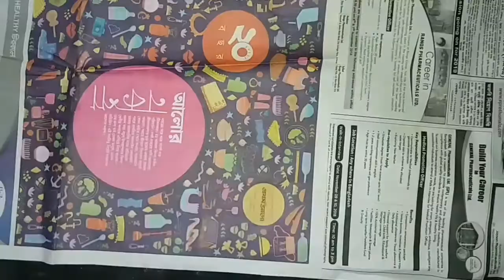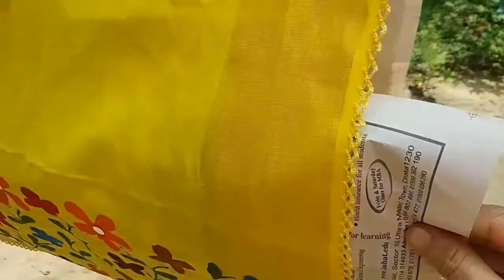Hand print orana/scarf/dupatta||Hand print tutorial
My like handicrafts very much.I do a lot of scarves my srlf.I shared with  you how to work  in a yellow scarf.I worked with the fabric acrylic colour.